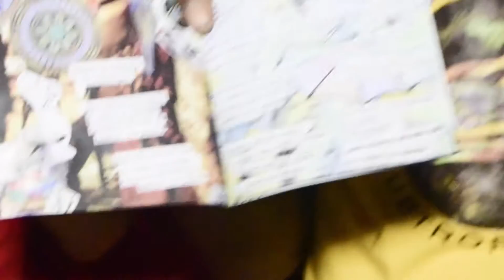programa quebra unha #002 poética planetária subtropicalista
A banda Poética Planetária Subtropicalista depois das andanças pelo CHile, PerU E BOLivia estava de passagem pela CApital e fez a juncāo de final de ano com amigos neste novo espaço para compositores composiçőes e covers.

MUSICAS DESPIERTA LATINOAMERICA!

lnscreva-se no canal e assista a nossa programação!

[:] iT's TV show. juntos somos iT's TV show [:]